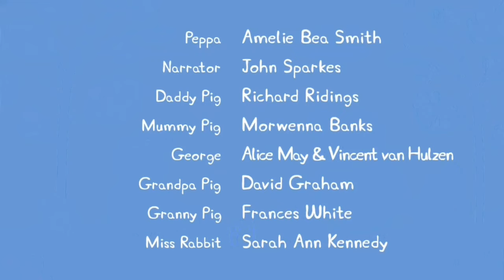Peppa Pig Creditos + Ba Da Bean Nuevos Episodios (Feed Argentina)